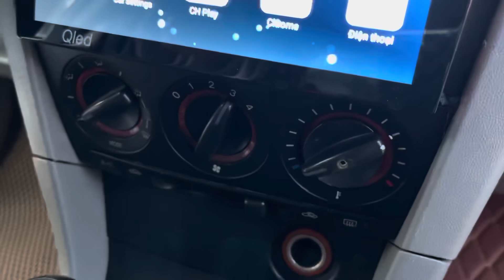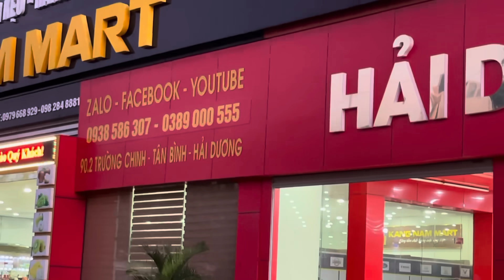50 chiếc mới thấy chiếc này đời này em ưng , vì độ đẹp cực chuẩn , giá có 180 tr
50 chiếc mới thấy chiếc này đời này em ưng , vì độ đẹp cực chuẩn , giá có 180 tr
Mazda 3 máy 1.6 biển hà nội , xe thật đep
29A80989